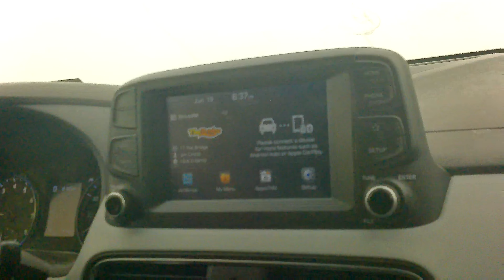An Update on the family graves and the new store coming soon. (2023).